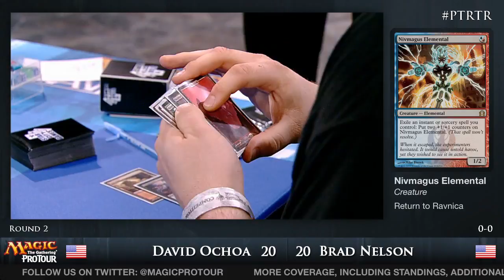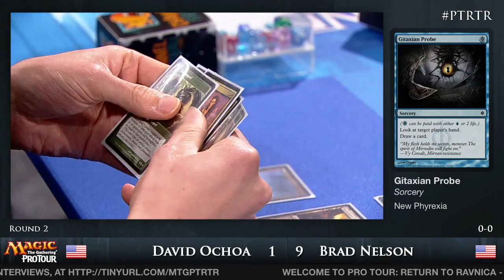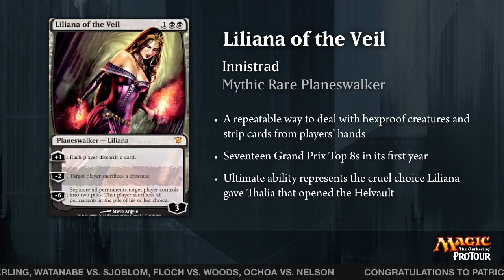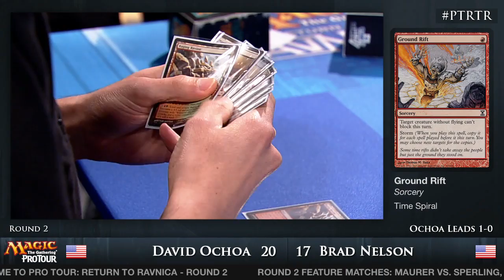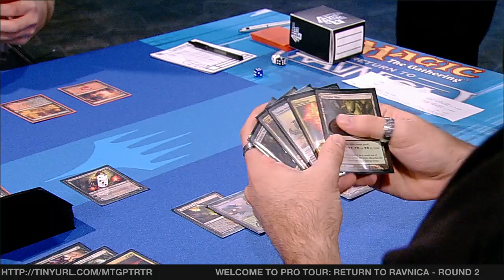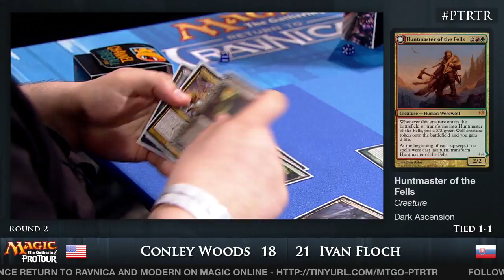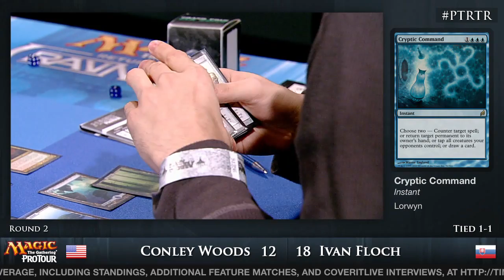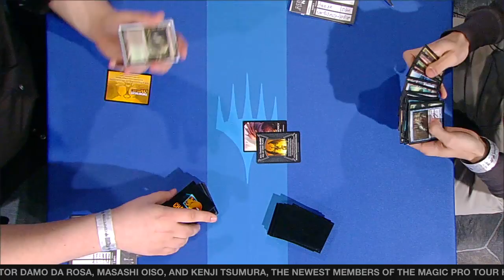Pro Tour Return to Ravnica: Round 2 (Modern)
David Ochoa vs. Brad Nelson

Format: Modern

for complete coverage of Pro Tour Return to Ravnica.